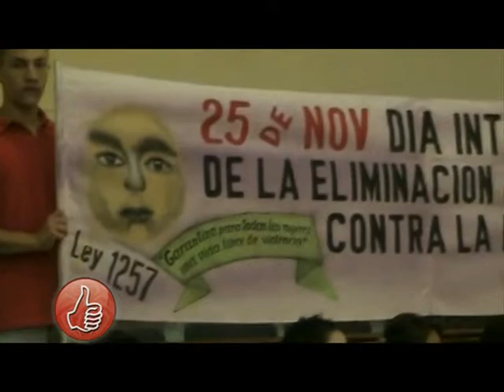BUEN PLAN 25 DE NOVIEMBRE 2012 PARTE 2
El preparador de Reinas Jorge Hernán Arias nos habla de las 14 candidatas a señorita Dosquebradas 2012, uno de los jurados al reinado el Conde Roberto Echenique se queda sorprendido con la belleza de la mujer Dosquebradense, el pasado 25 de noviembre se celebro el dia internacional de la no violencia contra la mujer directivos del MIRA en Risaralda nos hablan de los casos que se ven en el departamento de Risaralda, la agrupacion Risaraldense Rola estuvieron presentes en Buen Plan promocionando su ultimo exito "vete ya",